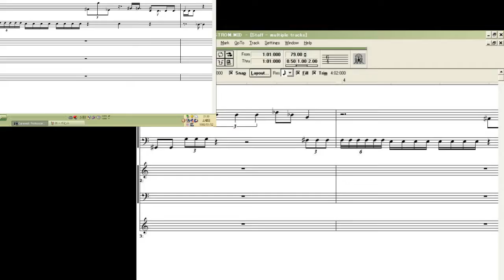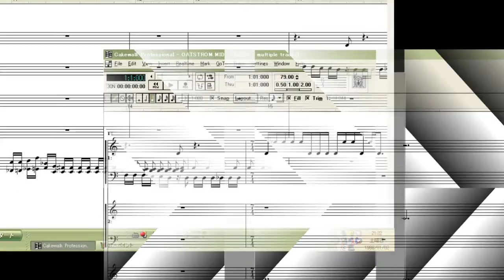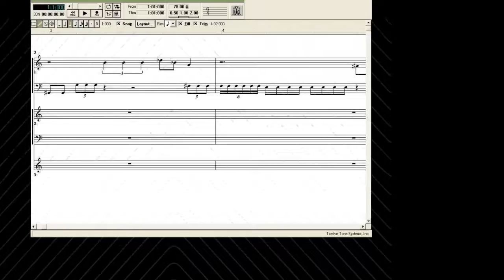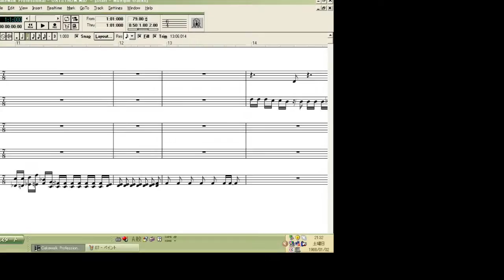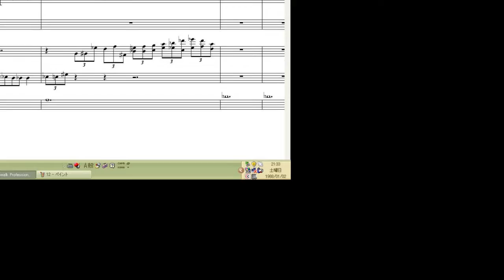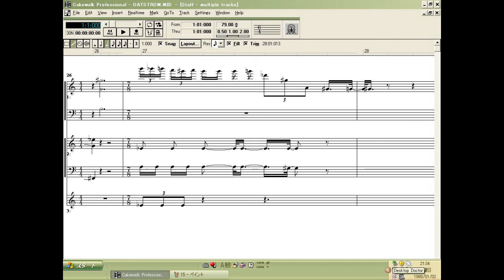Oatmeal Stromboli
Musiqmist.INFO original music